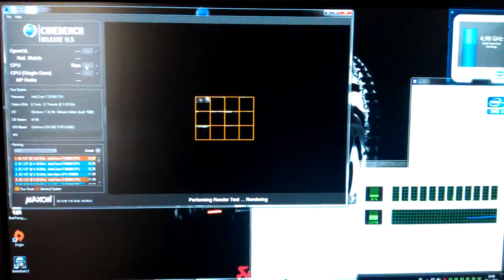i7 3930k@4.9GHz cinebench 11.5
With Cooler Corsair H80